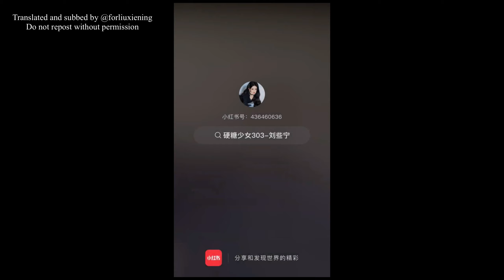[ENG SUB] 210926 Liu Xiening's XiaoHongShu / RED Update - Skincare Recommendation